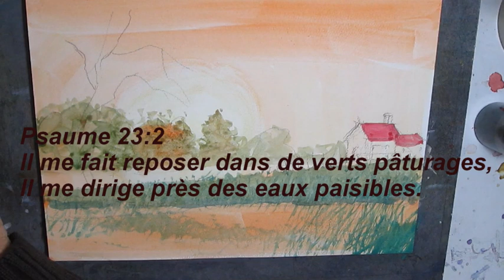Vidéo 149..peindre la brume sur les vertes prairies..Peindre sans dessiner à l'aquarelle et gouache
Vidéo 149 Brume matinale sur les verts paturages A4 (300 grs) réf 191202